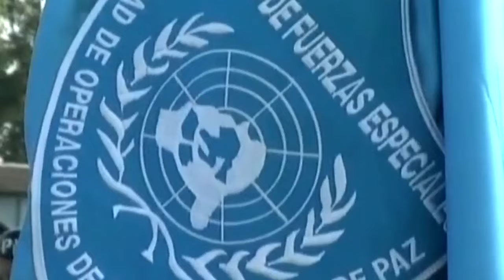13FEB2017 CASCOS AZULES PARTIERON A CUMPLIR MISION DE OPORACION DE PAZ